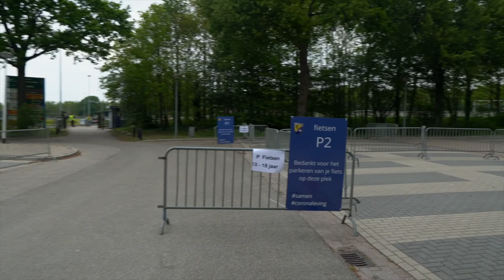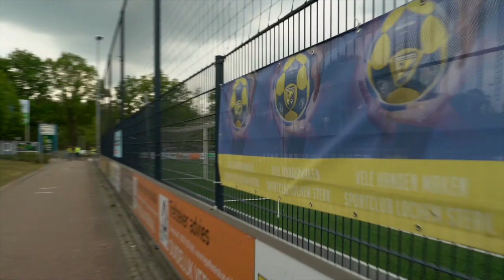Veilig naar de training bij Sportclub Lochem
Even een korte uitleg over de nieuwe veilige manier van naar de training gaan. Als je komt fietsen parkeer je je fiets ergens anders dan normaal. Je loopt via de hoofdingang naar binnen en bij de ingang staan twee tafels waar je je handen kunt desinfecteren. Gewoon even doen.

Dan loop je richting clubhuis en ga je het veld op. Lekker trainen.

Je loopt na de training via de middellijn naar de middenpoort en gaat via de lege fietsstalling rechtsaf naar buiten. De spelers die na jou komen trainen komen namelijk via de hoofdingang weer naar binnen, en we gaan elkaar niet tegemoet lopen. Succes!